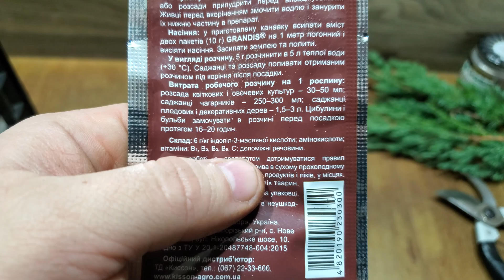Размножение туи и можжевельника черенками в ящике.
Размножение туи черенками.
Размножение можжевельника черенками.
В данном видео показываю способ укоренения хвойных черенками.
Субстрат из песка и торфа 50/50.
Температура при которой будет укоренятся 18-19 градусов Цельсия.
Субстрат обработал фитоспорином от грибковых и бактериальных болезней.
Все черенки будут стоять в ящике с прозрачным верхом.
Полный цикл укоренения черенков хвойных будет проходить в ящике.
Результат ожидаемо увидеть через 3-4 месяца.
Наберитесь терпения, обязательно позже покажу результат во второй серии.

Размножение хвойных растений черенками - это общепринятый метод, который позволяет получить новые растения с сохранением генетической идентичности родительского экземпляра. Вот общие шаги по размножению хвойных черенками:

1. Выбор материала: Выберите здоровые, не поврежденные и свежие побеги (черенки) с материнского растения. Обычно для черенков используют верхушечные или боковые побеги.

2. Подготовка черенков: Отрежьте черенки длиной примерно 10-15 см. Удалите нижние иглы, чтобы обеспечить лучшее проникновение воды и гормонов.

3. Обработка черенков: Для увеличения вероятности приживления черенков можно обработать их ростовым стимулятором или корневым гормоном.

4. Подготовка почвы: Подготовьте почву, которая хорошо дренируется и богата питательными веществами. Можно использовать смесь песка и торфа или специальную почвенную смесь для черенков.

5. Посадка черенков: Вставьте подготовленные черенки в почву на глубину около 1/3 длины черенка. Убедитесь, что почва хорошо уплотнена вокруг черенков.

6. Уход: Поддерживайте почву влажной, но не перенасыщенной водой. Для этого можно использовать орошение или покрывать черенки пленкой, чтобы сохранить влагу. Также важно предоставить черенкам diffused lighting и защитить их от прямых солнечных лучей.

7. Приживление: В течение нескольких недель черенки должны начать пускать корни. После этого они могут быть пересажены в отдельные горшки.

8. Уход за молодыми растениями: После пересадки молодые растения нуждаются в дальнейшем уходе, включая регулярный полив и удобрение.

Хвойные растения, такие как можжевельник, кипарис, туя и пихта, обычно хорошо размножаются черенками. Однако успех может варьироваться в зависимости от конкретного вида и условий выращивания.

Так же по всем вопросам пишите в direct:
Всего доброго и до встречи в новых видео.